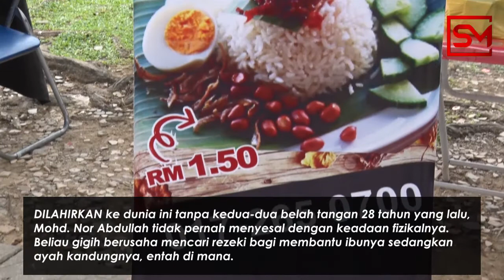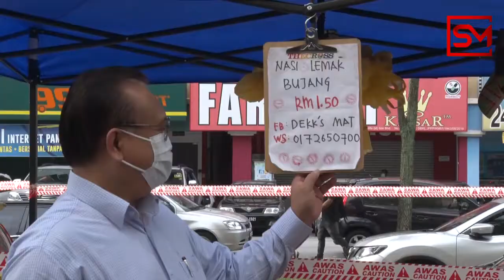OKU jual nasi lemak bungkus RM1.50 Rezeki Dekk's Mat buat ibu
DILAHIRKAN ke dunia ini tanpa kedua-dua belah tangan 28 tahun yang lalu, Mohd. Nor Abdullah tidak pernah menyesal dengan keadaan fizikalnya.
Beliau gigih berusaha mencari rezeki bagi membantu ibunya sedangkan ayah kandungnya, entah di mana.

Hari ini, anak muda kelahiran Kuala Lumpur ini sanggup menyewa di rumah kedai berhadapan dengan gerai nasi lemaknya, Nasi Lemak Dekk’s Mat yang terletak berhampiran dengan LRT Cheras.

Kata Mat kepada wartawan SUARA MERDEKA, “Saya sewa RM300 sebulan rumah kedai untuk memudahkan saya menyimpan kerusi meja berniaga.
“Saya ingin memohon rumah kos rendah atau RUMAWIP kerana saya tidak mempunyai rumah dan ibu pula tinggal di flet San Peng.

“Selama ini, saya berniaga dengan penuh perasaan berdebar kerana takut dihalau oleh penguatkuasa disebabkan saya tidak mempunyai lesen.

“Hari ini, saya diberikan lesen perniagaan oleh Suruhanjaya Syarikat Malaysia (SSM) dan saya ingin mengucapkan ribuan terima kasih di atas keprhihatinan Menteri KPDNHEP, Datuk Seri Alex dan KSU kementerian, Datuk Seri Hasnol,” katanya. - SM